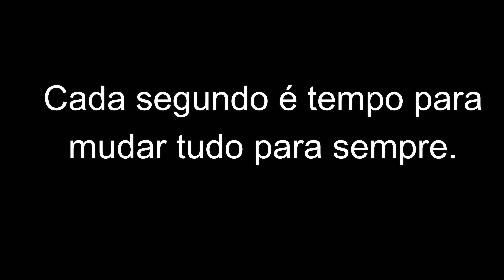Voo de drone em Nova Araçá - RS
Voo de drone em Nova Araçá - RS com visita a igreja matriz da cidade:
Paróquia São Tiago e Nossa Senhora de Fátima